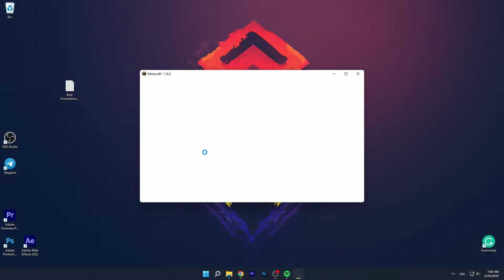ULTRA OP SWORD in Minecraft! (TUTORIAL)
If you want to get ULTRA OP SWORD in Minecraft! Then watch this video! I will show you how you can get this sword and be the ultimate beast in Minecraft!

🔴 DOWNLOADS --─── 🔴